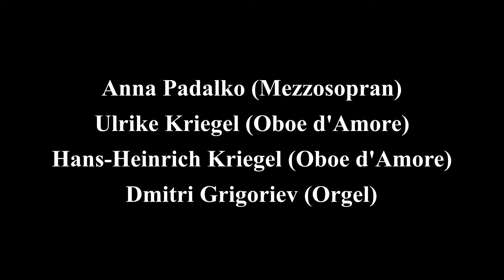Johann Sebastian Bach (1685-1750) Arie "Getrost! Getrost!" BWV 133/2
Anna Padalko, Mezzosopran
Ulrike Kriegel, Oboe d'Amore
Hans-Heinrich Kriegel, Oboe d'Amore
Dmitri Grigoriev, Orgel